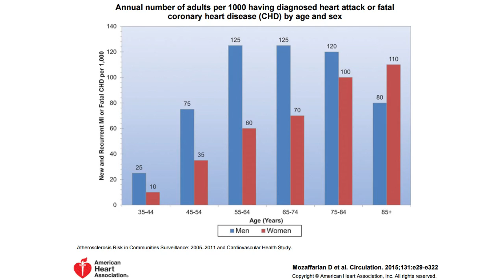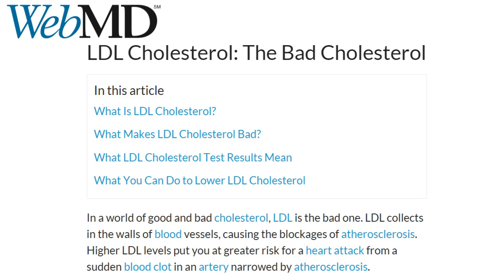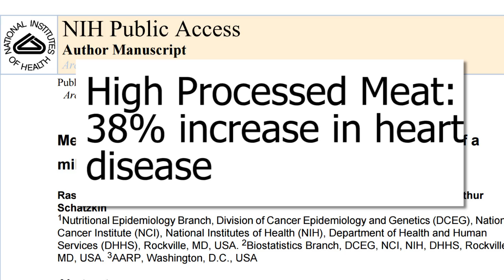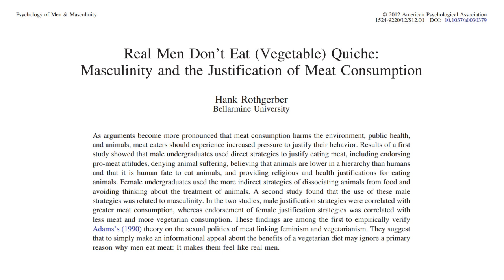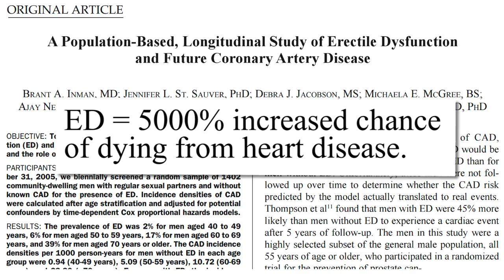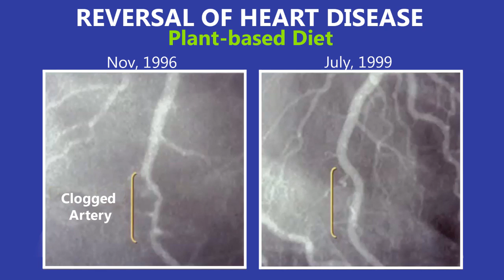Why Women Live Longer: A Manly Diet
Does promoting Dad Bod = Dead Bod? The extra 5-6 years that woman live over men has an often ignored main reason: dietary choices. These are fueled by social norms of masculinity, a concept that is upside down when you look at the effects of eating meat on man-parts.

Sources:
USDA Data on men vs women meat consumption: